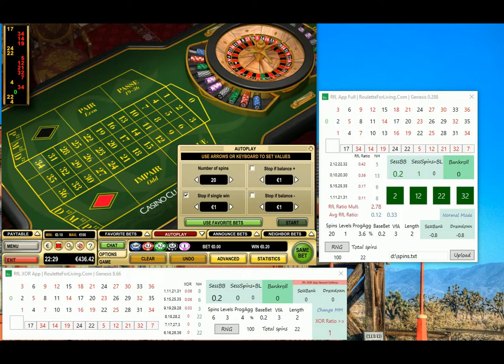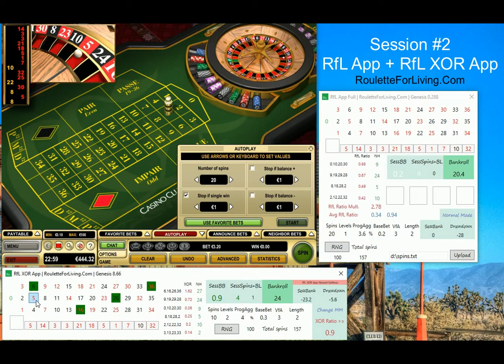RfL XOR App & RfL App full version| CasinoClub Session #2 | online roulette systems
I play at casino club with RfL XOR and RfL App. It was relaxed session with easy going profit.